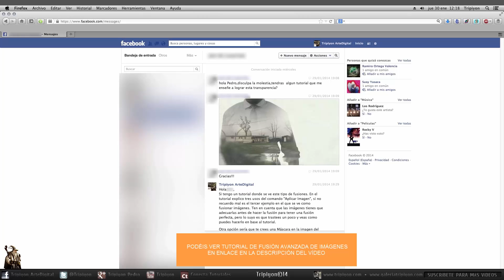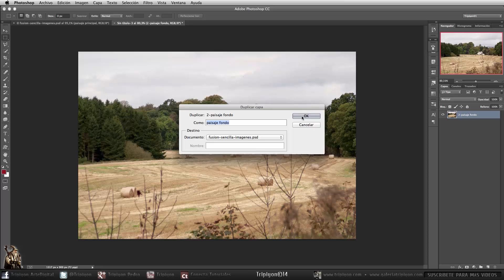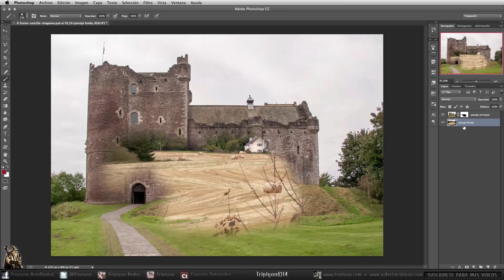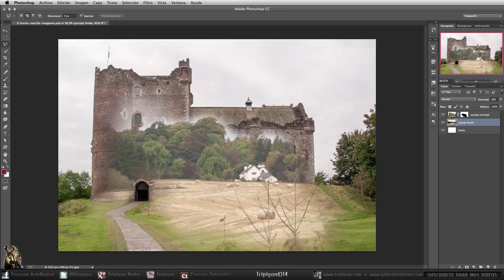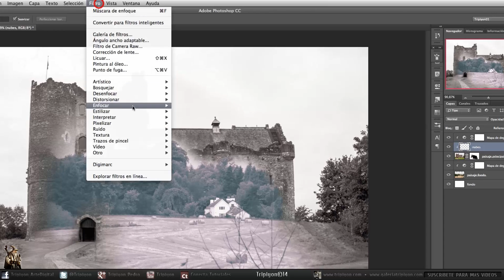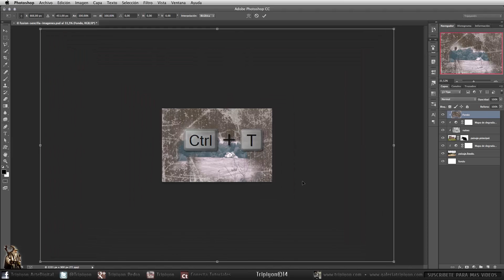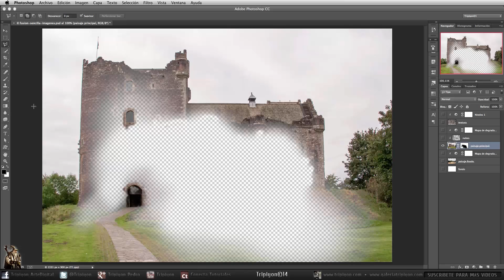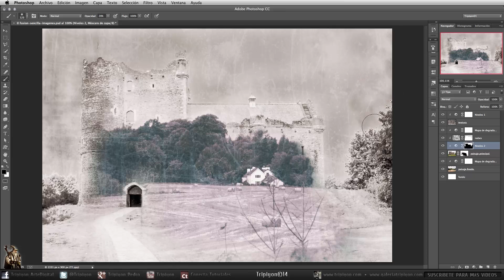Efecto de doble exposición y envejecimiento con Photoshop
En este tutorial se va a ver como conseguir una fusión de imágenes de una forma muy sencilla y después de hacer la fusión se verá como envejecer la imagen total como si de una fotografía antigua se tratase por medio de texturizado y ajustes de color.

♦︎ Técnicas usadas:
- Modos de Fusión.
- Ajustes de color.
- Máscaras de capa.
- Virados de color profesionales.
- Texturizado.